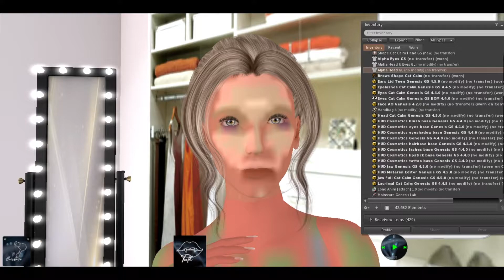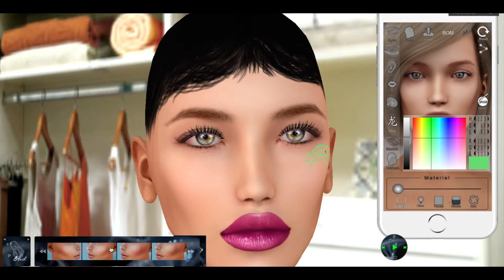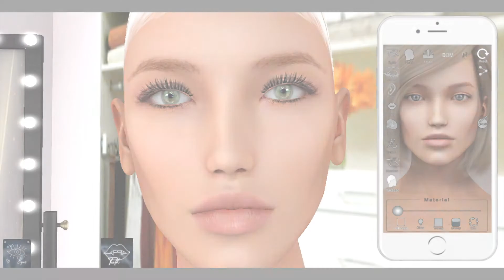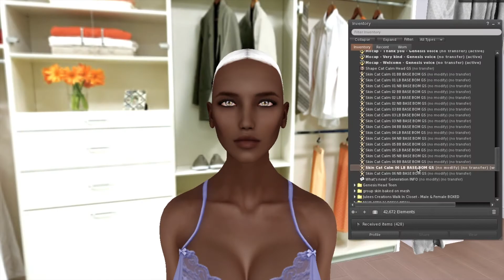Second Life revew Nueva cabeza Genesis Lab Cat Calm BOM por 55 Lindens por tiempo limitado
Que onda como estas  en este video te muestro la nueva cabeza de Genesis Lab y un revew de sus funciones básicas, Si te gusto y no tienes los 50 lindes  yo te la regalo :D